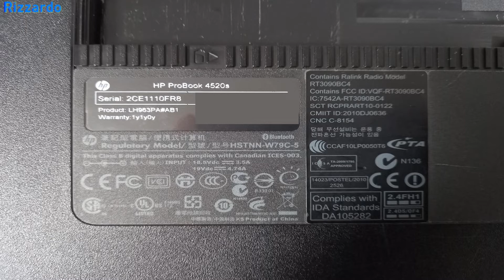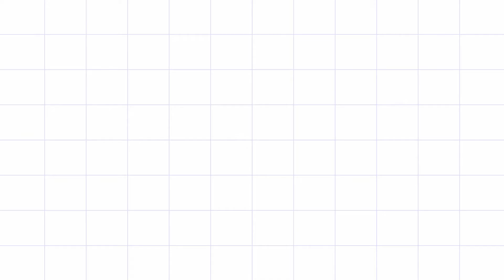HP Probook 4520s laptop 컴퓨터의 해체 및 CMOS 초기화 작업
본 영상은 다음과 같은 작업을 참고할 수 있습니다.

1. HP Probook 4520s Laptop 컴퓨터 해체
2. CPU 및 RAM 업그레이드 작업
3. CMOS 초기화 작업
4. CPU Grease 도포 작업